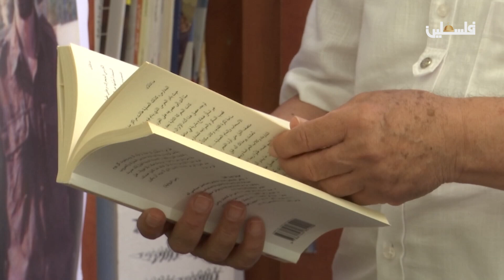هل أيقظت دماء الشعب الفلسطيني ضمير العالم؟ برنامج أصوات حرة